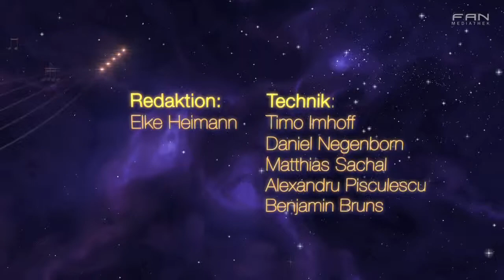Mein Chor - KUM-BA-YAH-I have got peace